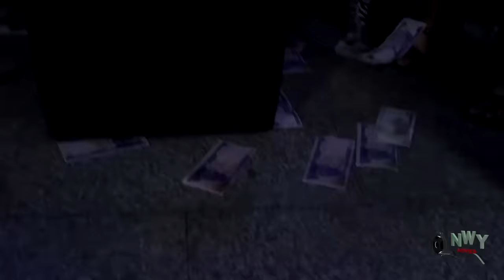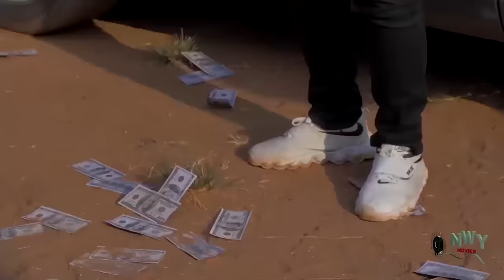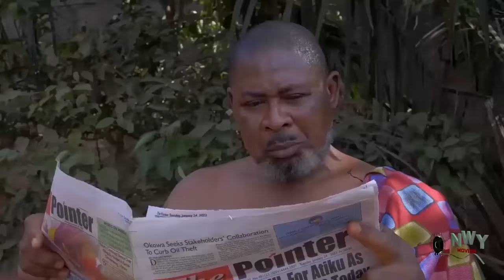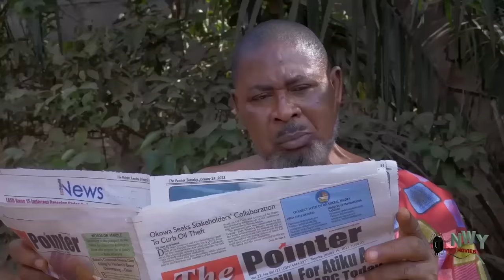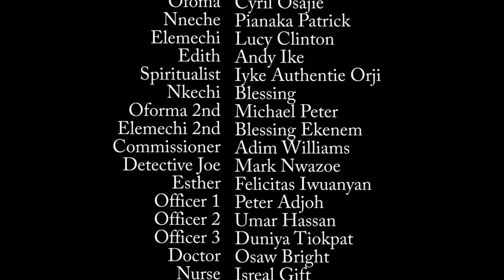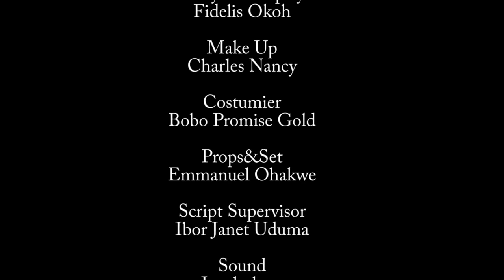Every Girl That Came For Bridal Contest Reject D Prince Cos He's Cripple But Only D Orphan Accepted